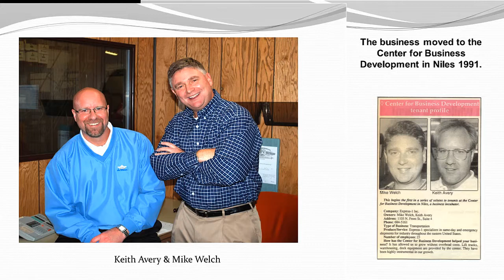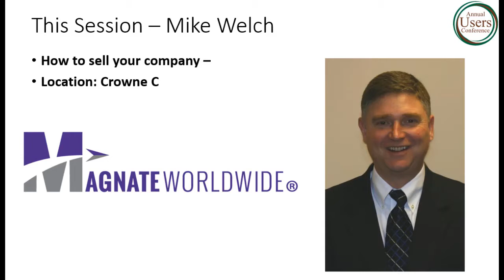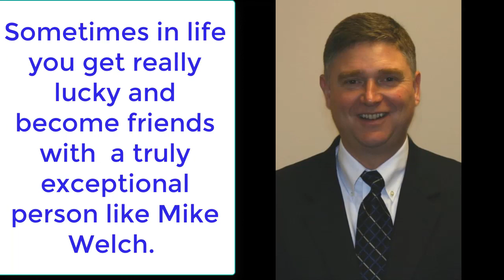Mike Welch video tribute to a great man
Sometimes in life you get really lucky and become friends with  a truly exceptional person like Mike Welch.  A tribute to Mike Welch who recently passed away on September 27, 2019.  He was an exceptional person, a leader of the North American Expedite community, and a close, personal friend.  This video contains pictures of Mike attending our events from 2003 to 2017 as well as a video he sent me when I retired from Sylectus in 2014.